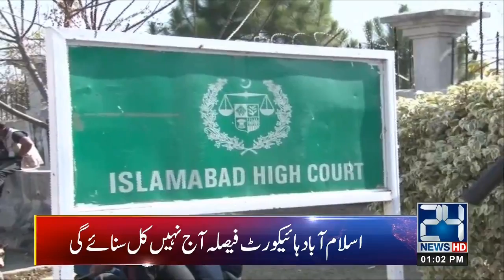Lawyers On Strike! - 1pm News Headlines | 21 Jan 2019 | 24 News HD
24 News HD is one of the leading news channels of Pakistan bringing you the latest current affairs from Pakistan and around the world.  24 News HD Live Streaming gives you all the latest and breaking news from Pakistan with live TV on our YouTube Channel. Watch the live session of National Assembly Pakistan today.

National Assembly | National Assembly Live | National Assembly of Pakistan | Senate | Senate of Pakistan | Senate Live | National Assembly Session Live | Sahiwal Incident | CTD Operation